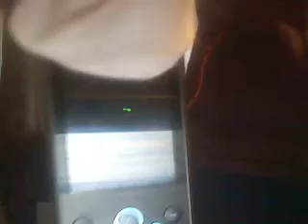KingOfPunjab01's webcam video Tue 16 Feb 2010 06:02:50 PST